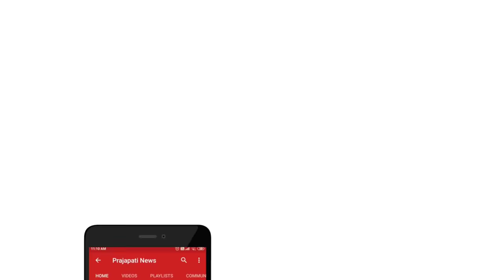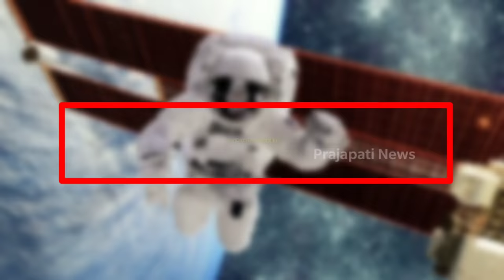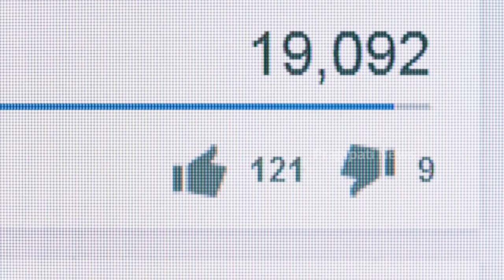सैटेलाइट क्या होता है ? | Satellite In Hindi | Satellite 29 April 2020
satellite kya hai
satellite kya hota hai
how satellite work
satellite views of india
satellite communication

today in this video know about satellite in hindi and satellite 29 april 2020 lots of people wants know about full information satellite kya hai

In the context of spaceflight, a satellite is an object that has been intentionally placed into orbit. These objects are called artificial satellites to distinguish them from natural satellites such as Earth's Moon.

Queries Solved :-
satellite in space
what is satellite
satellite live video
indian satellite live

On 4 October 1957 the Soviet Union launched the world's first artificial satellite, Sputnik 1. Since then, about 8,900 satellites from more than 40 countries have been launched. According to a 2018 estimate, some 5,000 remain in orbit. Of those about 1,900 were operational, while the rest have lived out their useful lives and become space debris. Approximately 63% of operational satellites are in low-Earth orbit, 6% are in medium-Earth orbit (at 20,000 km), 29% are in geostationary orbit (at 36,000 km) and the remaining 2% are in elliptic orbit.

A few large space stations have been launched in parts and assembled in orbit. Over a dozen space probes have been placed into orbit around other bodies and become artificial satellites of the Moon, Mercury, Venus, Mars, Jupiter, Saturn, a few asteroids, a comet and the Sun.

Full explained about april 2020 asteroid and 29 april 2020 ko kya hone wala hai